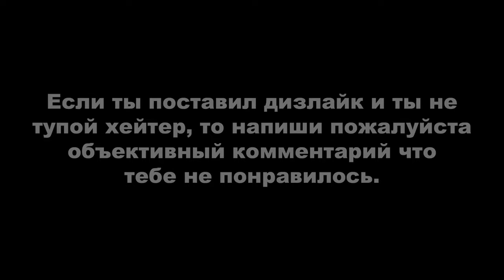GTA ONLINE: КАК ВСТРЕТИТЬ ХРЕНЧА / ГУЧА И ПОЛУЧИТЬ ЕГО МАСКУ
Не планировал я записывать это видео так-как мне с такими ивентами не очень везёт, то есть очень долго не появляются у меня они с этим рандомом, но вчера записывал другой видос и этот Хренч заспавнился и я решил хоть и с большим опозданием, но залить этот ролик.

Монтаж: VEGAS Pro 19.0
В праздники уровень преступности просто зашкаливает, ведь многие жители получают в подарок конверты с наличкой. Так что, остерегайтесь Хренча, гнусного оппортуниста, бродящего в эти дни по улицам и скрывающегося в тени, который так и норовит ограбить ни о чем не подозревающих жертв и нанести им серьезные увечья. Отразите нападение Хренча, прежде чем тот завладеет вашим имуществом, чтобы получить в награду немного GTA $ и маску Хренча.